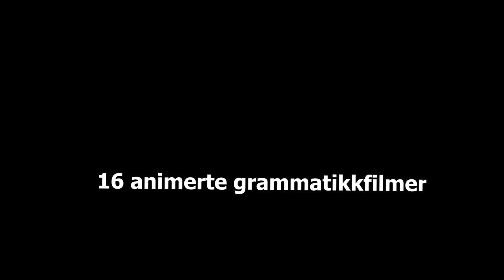På vei - trailer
På vei er et begynnerverk i norsk for voksne innvandrere. Til hvert av de 16 kapitlene i verket er det produsert en kort animasjonsfilm som illustrerer ny grammatikk i kapittelet.